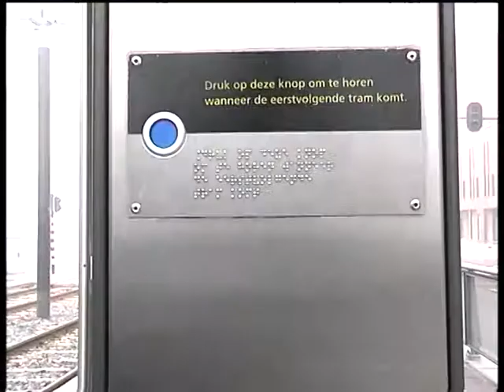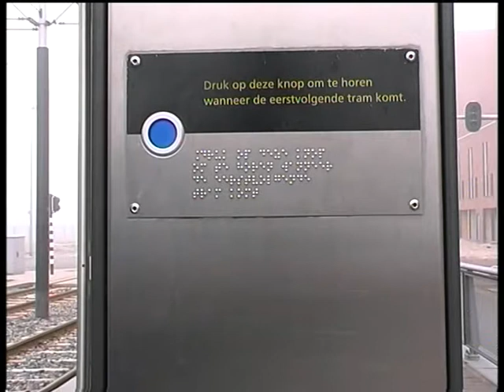Ijburg 2014 12 09 13 29 49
Tuindorpfilms presenteert IJBURG in de MIST